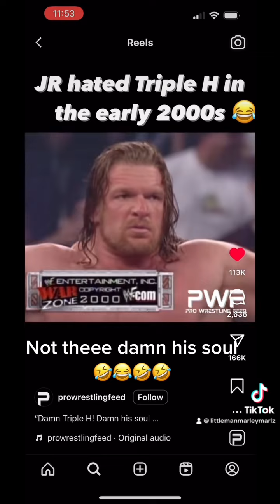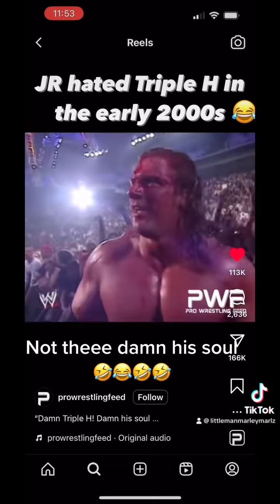J.R Hated TRIPLE H back in the day 🤣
Damnnnnn his soul 🤣🤣🤣